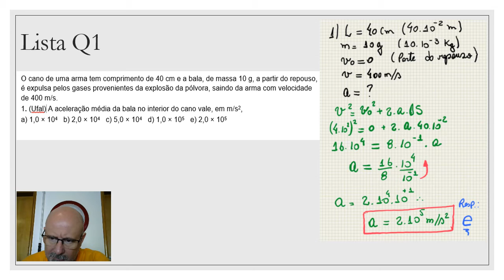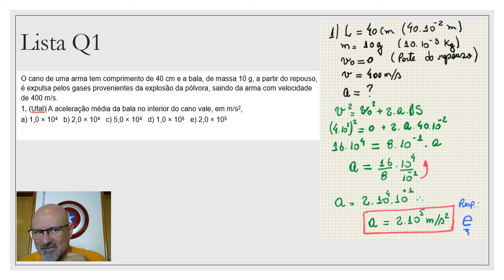PREVEST_1ºANO_Q1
Resolução da questão no 1 da lista de exercícios.